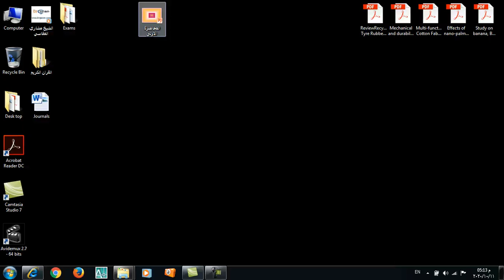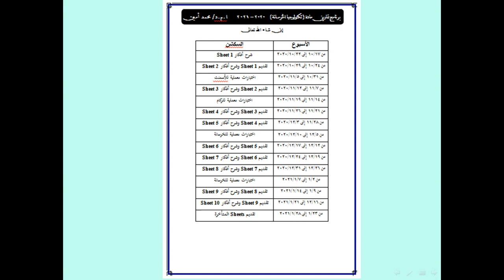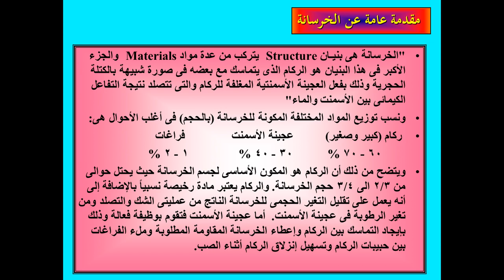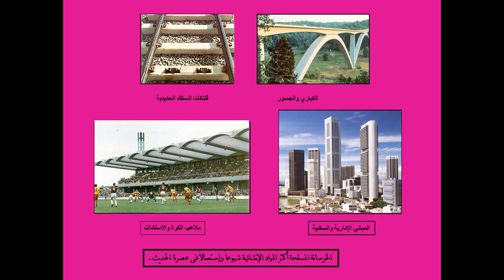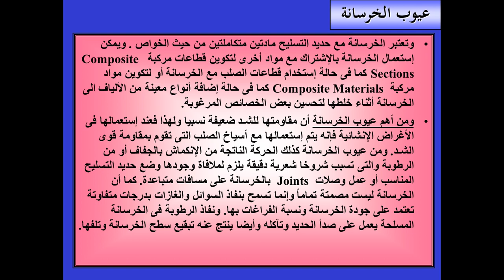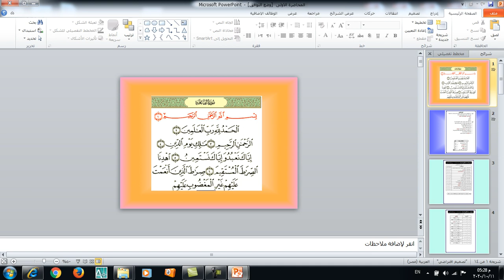تكنولوچيا الخرسانة - مقدمة تكنولوجيا الخرسانة - أ.م.د. محمد أمين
تكنولوچيا الخرسانة - محاضرة مقدمة تكنولوجيا الخرسانة - أ.م.د. محمد أمين - الصف الثاني مدني - كلية الهندسة